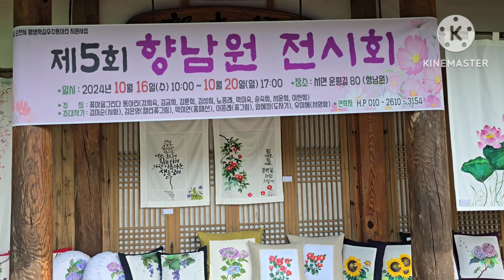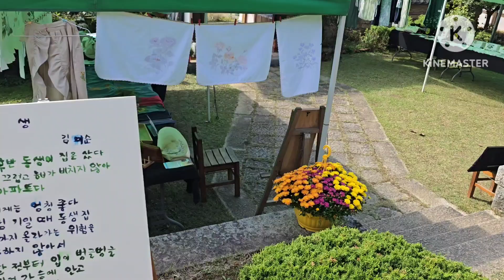제5회전시/꽃마음그리다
동아리/ 꽃마음그리다
벌써 5회를 맞이하고 문을 활짝 열었습니다.
향남원에서~